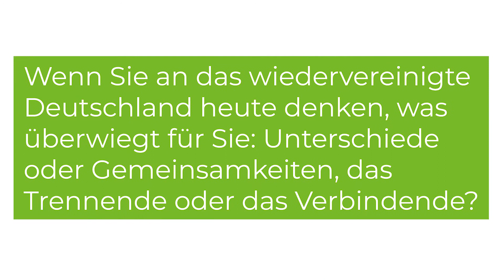Gunter Spieß | 30 Jahre Wir | Gespräche zum wiedervereinigten Deutschland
Die Begrifflichkeit von Ost und West ist für Gunter Spieß schon lange überholt.

"30 Jahre - 30 Köpfe - 30 Gedanken zum wiedervereinten Deutschland" ist eine Videoserie und Teil eines Themen-Spezials von sächsische.de. Alles dazu gibt es